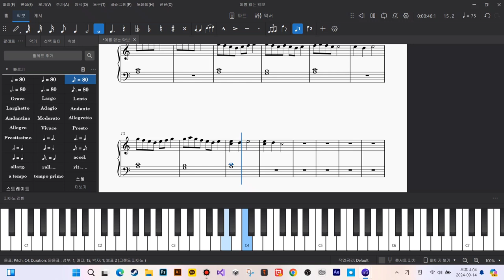초벌 작곡 과정 기록영상001 MuseScore Studio4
1인게임개발자  연필냐옹이  입니다.
 피아노 곡을 좋아하는 분들을 타겟으로  그래픽 노블 게임을 제작 중입니다. 모든 작업은 혼자 하기에 부족함도 많이 있고  어려움도 있지만 제작과정을 기록하면서 스스로 성장하는 1 인 게임 개발자의 발전  과정을